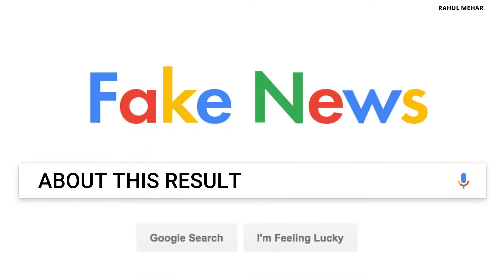Google Fake News ! Google New Feature About This Result.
Aaj ki is video me mene aapko Google ke new feature About This Result ke  baare me bataya he jiski help se aap Google per fake News Ka pta lga sakte he

How to spot fakenews
Google new feature
Google New updpde
Naya update kya he Google
Google New upcoming features
Google New upcoming updates
Google fake News new update on Google
Google fake News
how to find Google fake News
Google news, Google
Rahul Mehar
RahulMehar
Safer Internet Day
Fake News
What is Fake News?
How to Spot Fake News?
Mis Information
Fake News Online
internet, Safety
protection, online
fake news
How to be safe online
kids privacy
online abuse
uter
internet
technology
computer tips &amp
tricks, laptop
learn computer
google, google India
Google Tips &amp
Tricks, Smartphone Tips &amp
Tricks
Useful tips
Tips, Tricks
Whatsapp Scam
OTP, Sextortion
Online Scam
Latest Scam Alert
whatsapp otp scam
whatsapp scam
whatsapp scams
whatsapp scam alert
new whatsapp otp scam
how to stay safe from whatsapp otp scam
otp scam
whatsapp hack
scam
whatsapp scam asking for money
whatsapp scam otp
whatsapp otp
whatsapp otp scam in hindi
whatsapp dating scams
Technical guruji
2021
Pink Whatsapp
Money
Internet